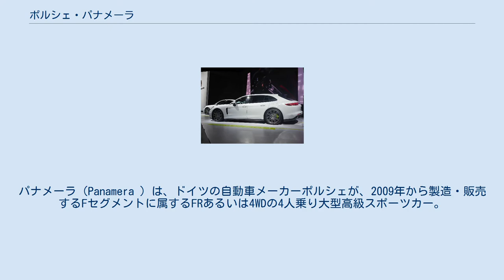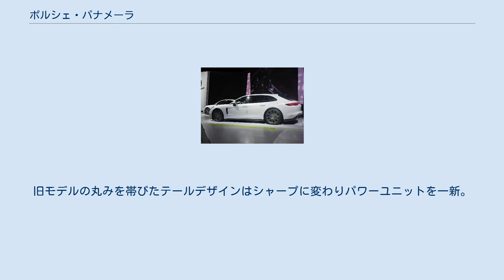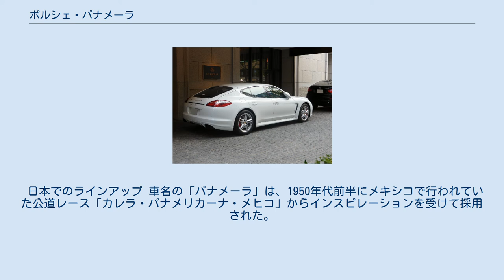ポルシェ・パナメーラ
パナメーラ（Panamera ）は、ドイツの自動車メーカーポルシェが、2009年から製造・販売するFセグメントに属するFRあるいは4WDの4人乗り大型高級スポーツカー。
 初代パナメーラはテールが丸みを帯びたデザイン 同社としては初のフル4シーターの4ドアサルーン（厳密にいえば5ドアファストバックセダン）であり、一流のスポーツカーでありながら高級サルーンの快適さを兼ねるモデルとして誕生した。
2009年の4月からドイツ・ライプツィヒ工場で生産を開始し、正式デビューは翌月の上海モーターショー。
本国では2009年9月12日にリリースされた。
 日本では、2009年11月20日から23日に開催された「名古屋モーターショー」（第16回）にて、一般向けとしては初めてのお披露目となった。
 パナメーラ、パナメーラ4にはV6の3,605cc、最高出力221kW（300馬力）、パナメーラS、パナメーラ4SにはV8の4,806cc、最高出力302kW（411馬力）、パナメーラターボにはターボにより過給された368kWのV8エンジンが搭載された。
変速機は6速MTもしくはDCT（道路交通法上ではAT車扱い）である7速PDKが組合せされた。
 2016年6月に新型パナメーラが発表され、7年ぶりのフルモデルチェンジとなった。
旧モデルの丸みを帯びたテールデザインはシャープに変わりパワーユニットを一新。
パナメーラ ターボは100kmまで3.8秒で加速し、ニュルブルクリンクではポルシェ911 GT3を超えるタイムを叩き出し話題になった。
 スポーツ ツーリズモ 2017年より、2代目をベースにした、いわゆるシューティングブレークと呼ばれるステーションワゴンタイプのモデルがラインナップに追加された。
 日本でのラインアップ 車名の「パナメーラ」は、1950年代前半にメキシコで行われていた公道レース「カレラ・パナメリカーナ・メヒコ」からインスピレーションを受けて採用された。
911「カレラ」の名もこのレースに由来しているほか、1989年には「パナメリカーナ」という名称のコンセプトカーも発表している。